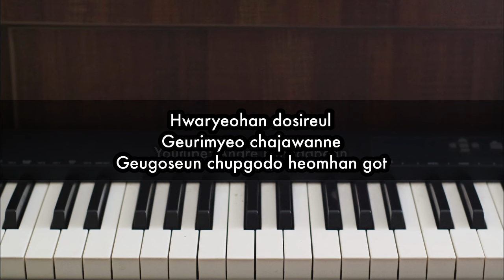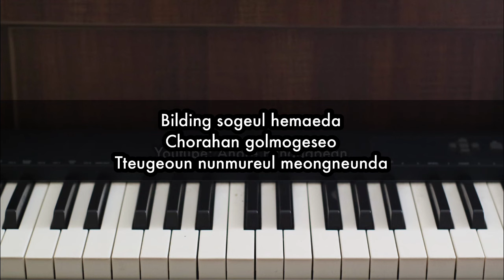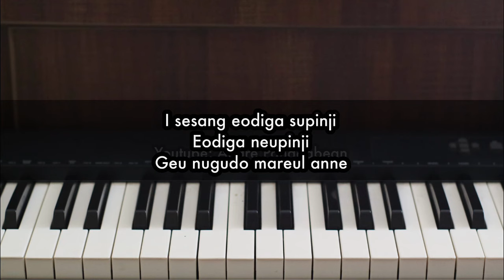Dream - Taeyeon | Piano Karaoke by Andre Panggabean